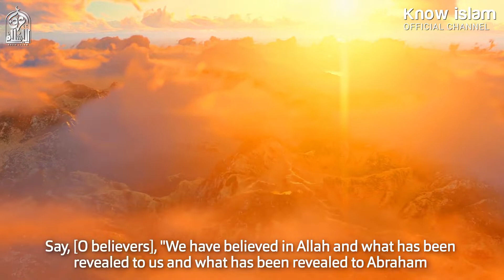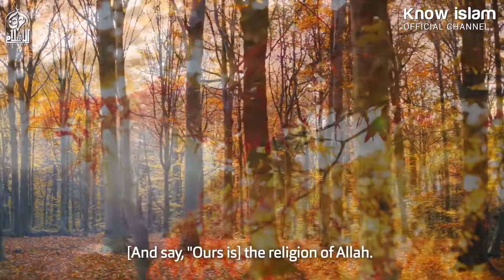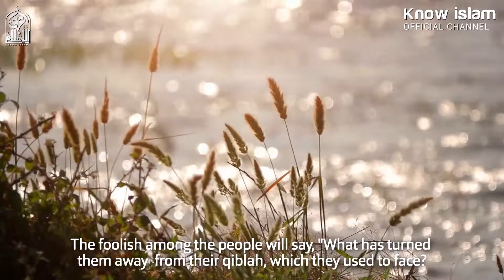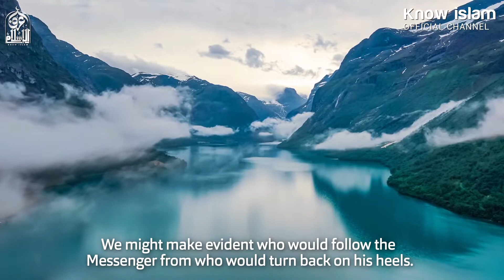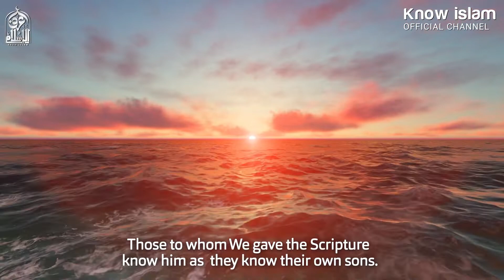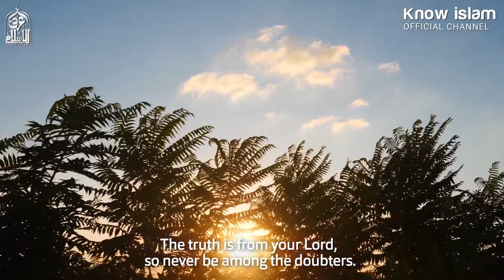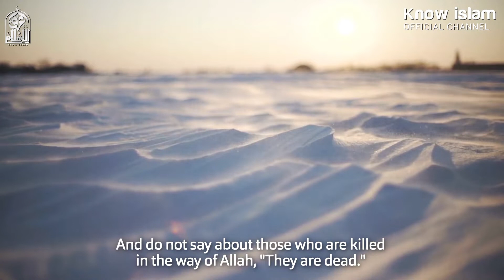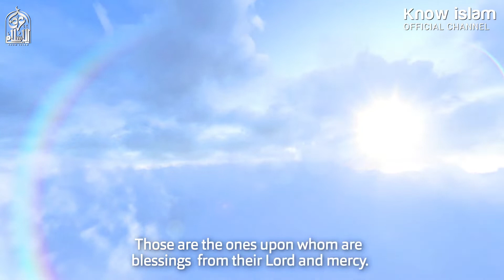ما تيسر من سورة البقرة || تلاوة الدكتور محمد سعود الرشيدي